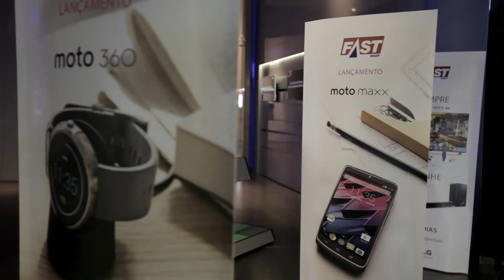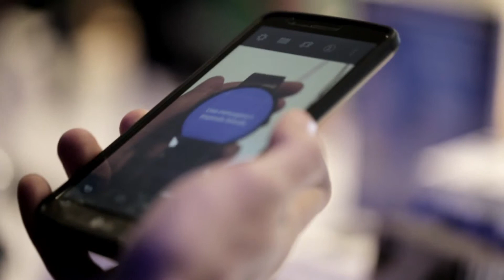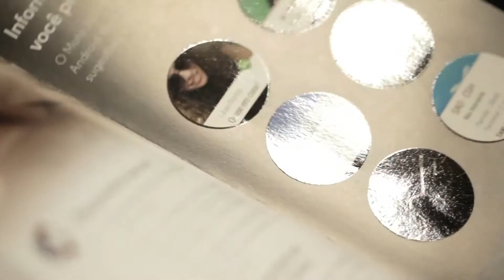Motorola e FastShop - Lançamento Moto Maxx e Moto 360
Estréia dos aparelhos Moto Maxx e Moto 360 nas lojas Fast Shop do Shopping Iguatemi JK em São Paulo, e Barra Shopping no Rio de Janeiro. O evento foi aberto aos clientes, com interações, desfile conceito 360, coquetel e promoções variadas.